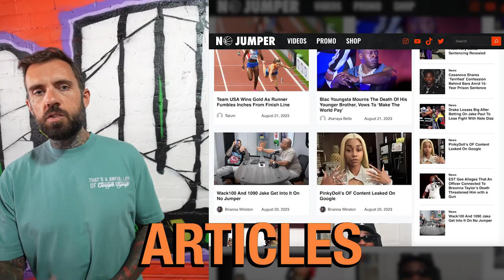Big Sad On Getting Arrested The Day Before His Interview